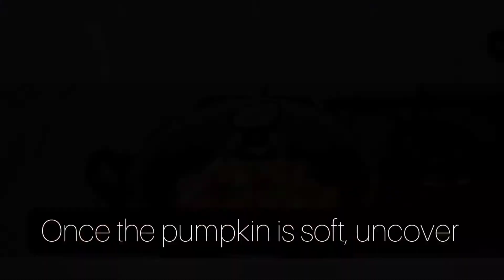Meetha Kaddu | How Nanu Makes It